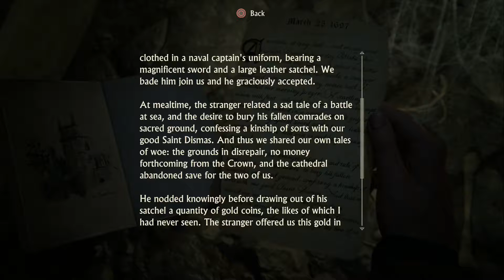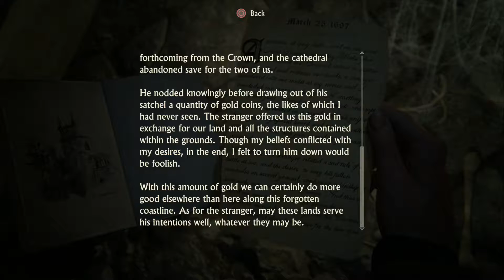Uncharted 4 Walkthrough - Chapter 8 The Grave Of Henry Avery "Continued" (PS4)